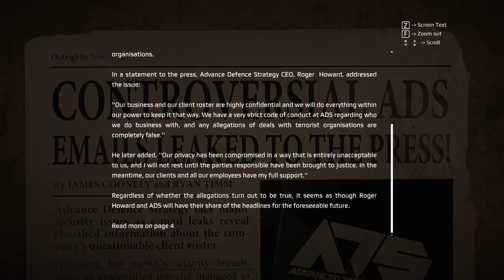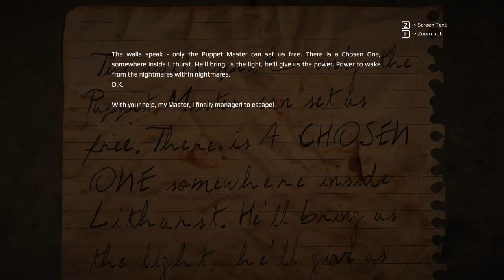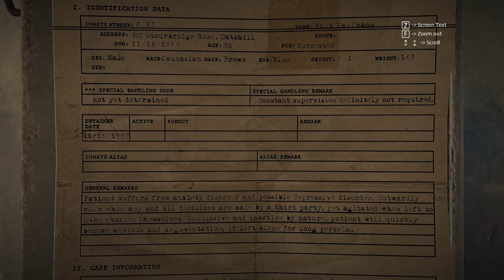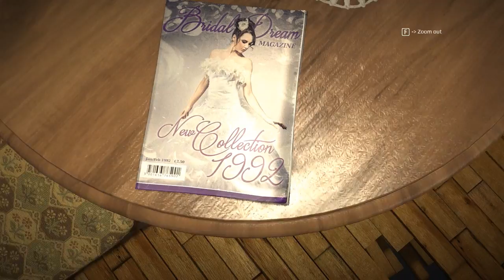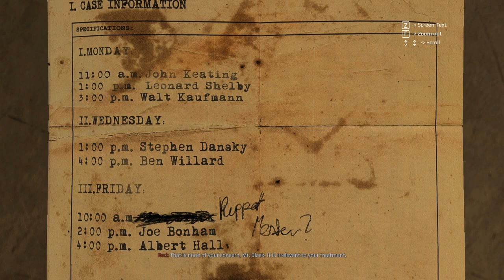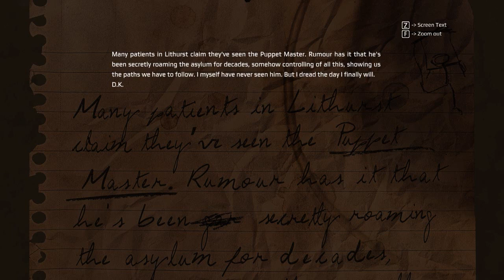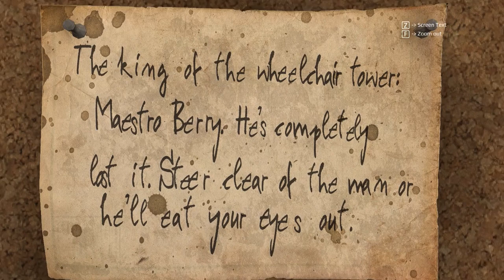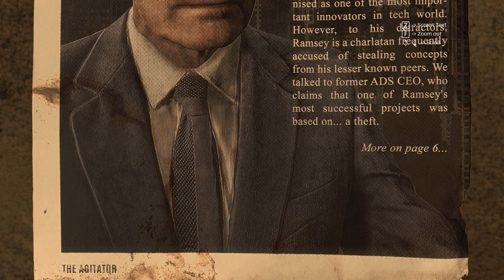Get Even Part 3 | PC Gameplay Walkthrough | Game Let's Play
Cole explores Building B, meeting and confronting several other...patients.